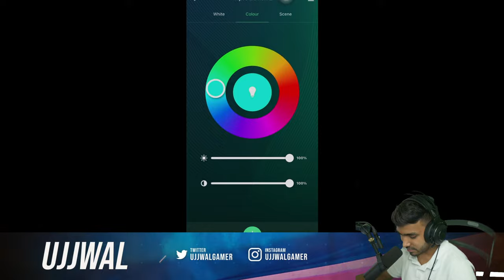IT'S POKEMON TIME | POKEMON UNITE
PLAYING POKEMON UNITE FOR FIRST TIME

Laptop used for this stream:
OMEN 15-en1037AX powered by AMD Ryzen 7 Octa Core 5800H

Peripherals :-

Chair- HP OMEN Citadel
Headset- HP OMEN Blast
Mouse- HP OMEN Vector
Mousepad- HP OMEN Hard Mouse Pad 200
Keyboard- HP OMEN Sequencer
Monitor- HP 27xQ